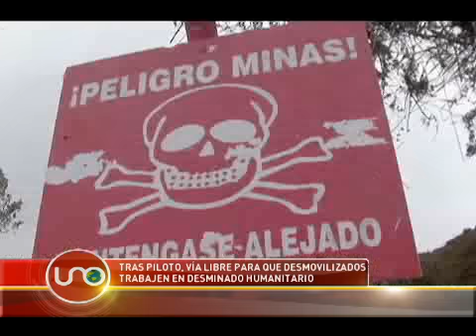Tras piloto, vía libre para que desmovilizados trabajen en desminado humanitario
Mientras en La Habana se ultiman los detalles de un acuerdo en el que los guerrilleros podrían terminar trabajando para levantar las minas que han sembrado, con otros desmovilizados ya se avanzó en las primeras etapas de su metodología de trabajo.